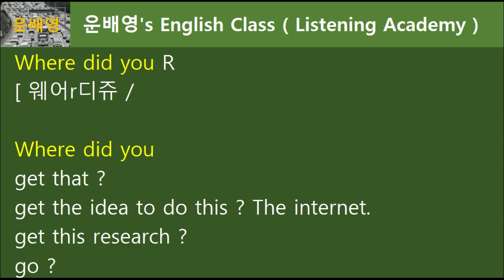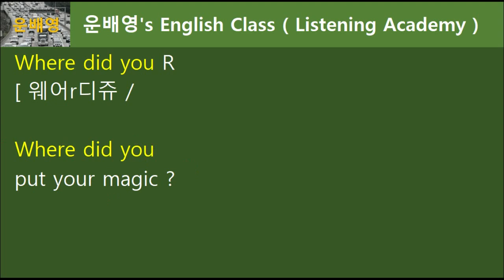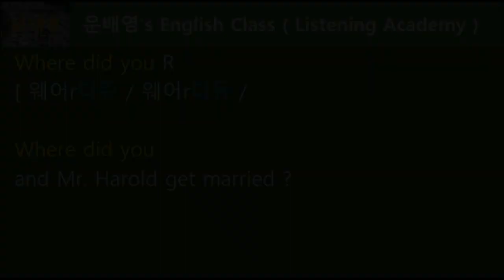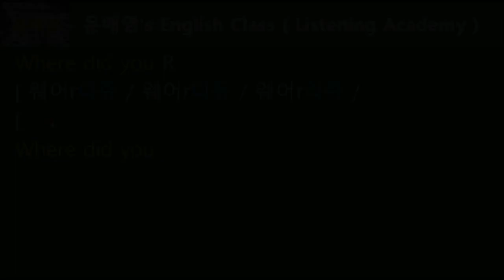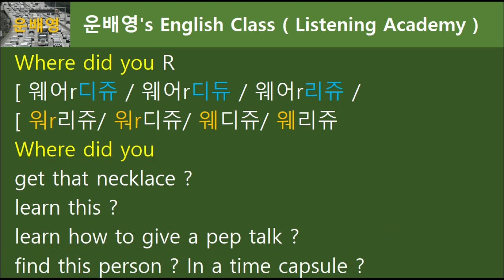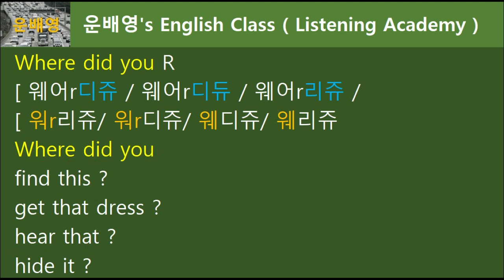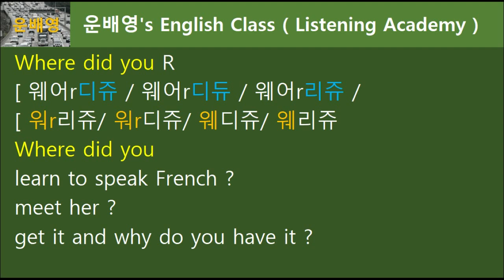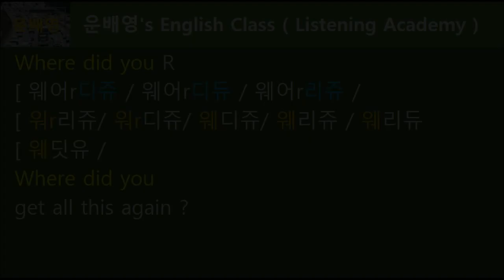[영어듣기] 미국 드라마 속 Where did you 영어발음 정복해볼까요, 1부, 68.0286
일상 생활표현 Where did you R의 미드 속 발음 정복해볼까요? 자연스럽게 발음하는 방법을 익히다 보면 듣기가 정말 편해진답니다. ^^ 68.0286